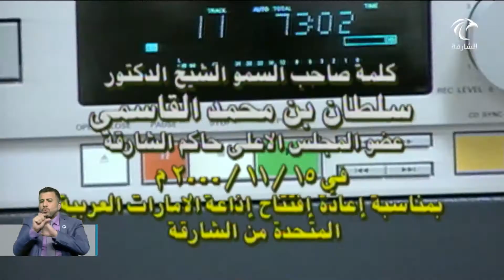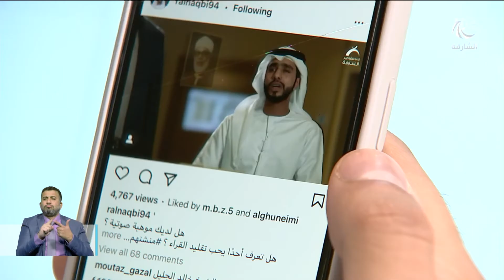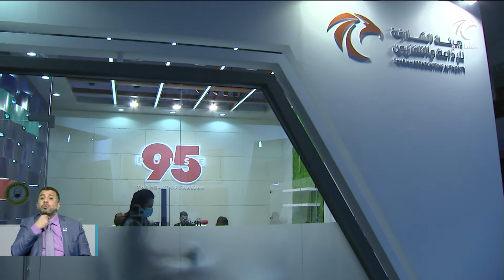الشارقة للإذاعة والتلفزيون تنظم حفلًا بمناسبة اليوم العالمي للإذاعة .. 49 عامًا من الإنجاز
أخبار الدار | الشارقة للإذاعة والتلفزيون تنظم حفلًا بمناسبة اليوم العالمي للإذاعة .. 49 عامًا من الإنجاز